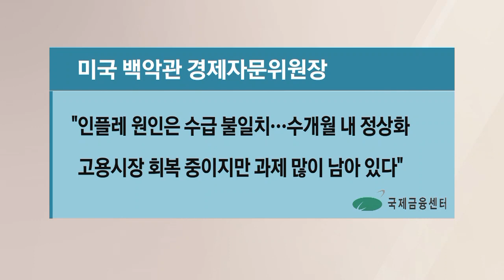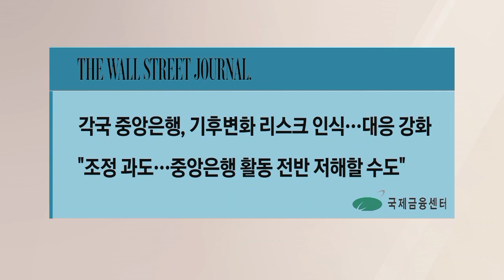바이든, 증세 계획 발표…인프라 투자 재원 마련 위해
■ 경제와이드모닝벨 '국제금융센터 브리핑' - 정다인 글로벌 뉴스캐스터

국제금융센터가 뽑은 핫이슈를 확인해보는 시간입니다.

미국의 조 바이든 대통령이 인프라 투자 계획안의 재원을 마련하기 위해 증세를 계획 중입니다. 증세가 미칠 부정적인 영향을 걱정하는 사람들도 있는데요.

이에 백악관 측은 증세에 영향을 받는 중소기업 경영진은 3% 미만에 그칠 것이라며, 중소기업에 미치는 여파가 거의 없다고 주장했습니다.

미국 백악관 경제자문위원장도 최근의 인플레이션은 일시적 현상이라고 다시 한번 강조했습니다.

최근 인플레이션의 원인은 수급 불일치 때문인데, 이런 현상은 몇 달 안에 정상화될 것이라고 보고 있기 때문입니다.

또한 현재 고용시장이 회복 중이지만 완전한 회복을 위한 여정이 많이 남아 있다고 덧붙였습니다.

반면 서머스 전 재무장관은 예상보다 인플레이션이 가속화되고 있다며 일시적 현상이란 의견에 의문을 제기했습니다.

국제금융센터가 주목한 외신도 확인해보시죠.

먼저 월스트리트저널은 각국 중앙은행이 기후변화 리스크를 인식하고 대응을 강화하고 있지만, 과도하다는 의견도 있다고 보도했습니다.

실제로 유럽중앙은행은 기후변화 대응을 의무 중 하나로 꼽았고, 제롬 파월 미 연준의장도 오는 6월 중앙은행의 기후그룹 회의에 참석할 예정인데요.

미 공화당 의원은 연준이 기후정책 목표를 강조하면 은행들의 경제 활동을 저해할 수 있다고 지적했습니다.

파이낸셜타임즈는 미국의 출산율 하락이 생산성 저하와 성장 둔화를 초래할 수 있다는 우려 섞인 헤드라인을 달았습니다.

이어 인구증가 둔화를 극복하기 위해서는 사회안전망 강화와 이민 규제 완화가 중요하고, 고령층의 노동시장 복귀를 어떻게 유도할 것인지가 관건이라고 덧붙였습니다.